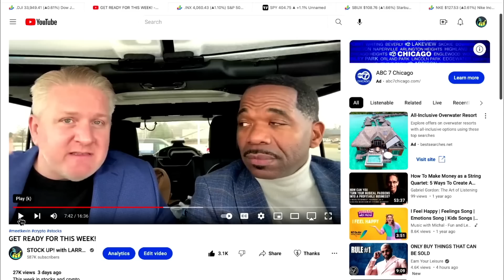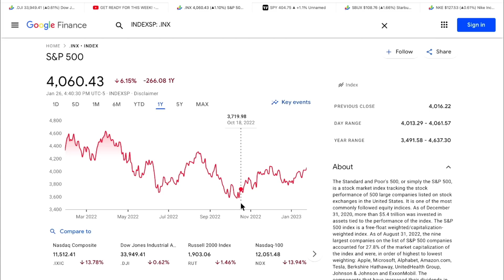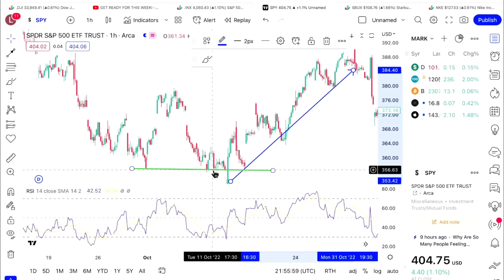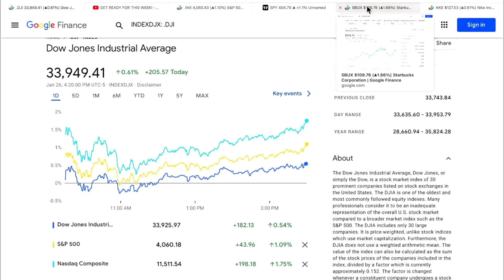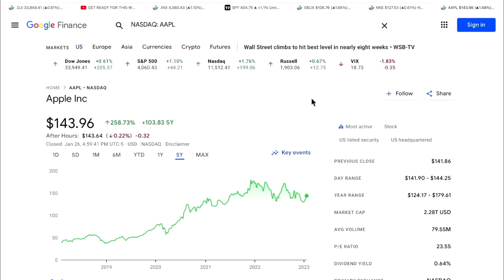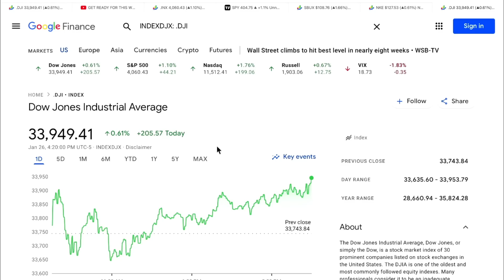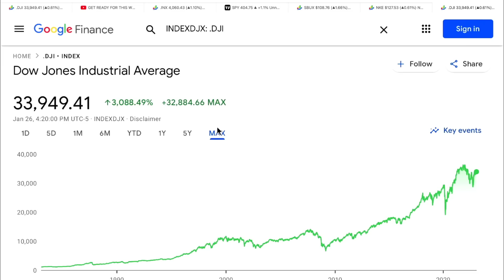HAVE WE BOTTOMED?...NOT CHASING!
✅ 💰DCA 🔥 12 FREE STOCK - Dep. $100 (WeBull)